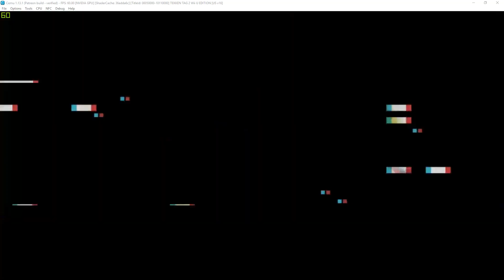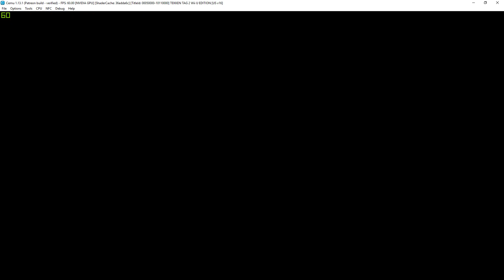Cemu 1.13.1 (patreon build) | Tekken Tag 2 Test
same as before still have the character rendering problem

My spec:
GPU: GeForce GTX 1080 Ti x 2
CPU: Intelt(R) Core(TM) i7-7800X CPU @ 3.50GHz
Memory: 32 GB RAM (31.71 GB RAM usable)
Operating system: Microsoft Windows 10 Home